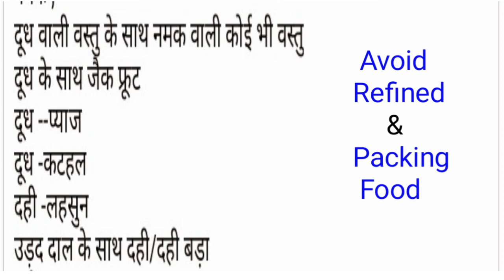स्वस्थ - निरोग रहने के 5 नियम | 5 Tips for Healthy Life | Life Changing Health Tips💪